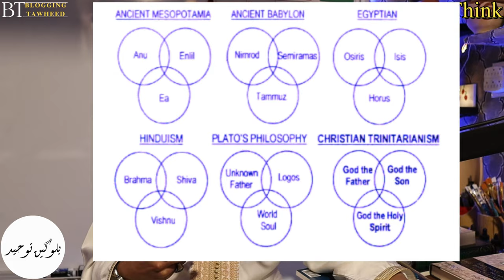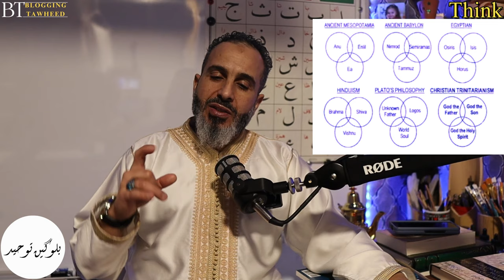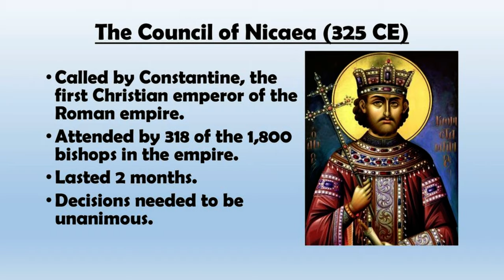Why the Trinity verse was added to the Bible (The 3rd Century Cover up)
Why the Trinity was added to the bible (The 3rd Century Cover Up)
Did you know that a key verse supporting the doctrine of the Trinity was added to the Bible in the 3rd century? Join me and discover the controversial topic of why the Trinity verse was added to the Bible and the potential implications. The Trinity verse, 1 John 5:7-8, is not found in the earliest Greek manuscripts of the Bible, raising questions about its authenticity!
In this video, I explore the historical context of the 3rd century and the theological debates surrounding the Trinity doctrine at that time. I also highlight the motivations behind potentially adding the Trinity verse to the Bible, including the desire to solidify the doctrine and combat opposing views.

To conclude, it’s clear that the addition of the Trinity verse sheds light on the complex history of the Bible's formation and the development of Christian doctrines.

Thank you for your wonderful support.